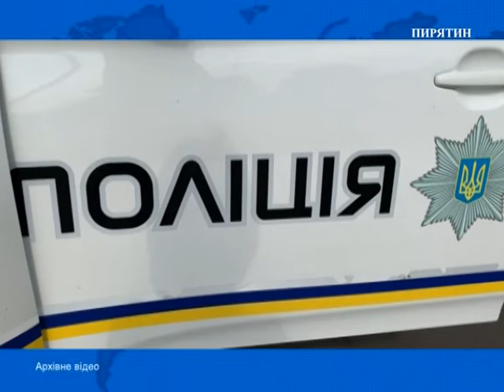Хто керує важковаговим транспортом і чому перевернувся ЗІЛ?